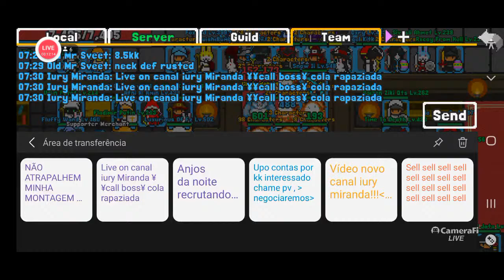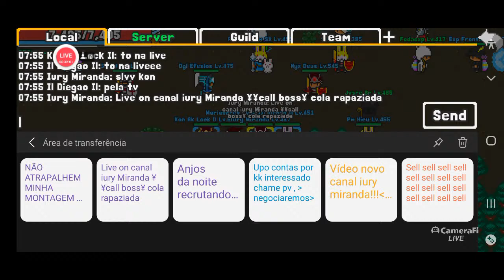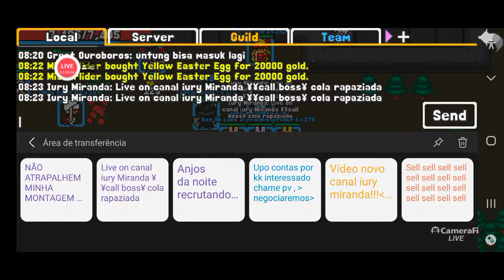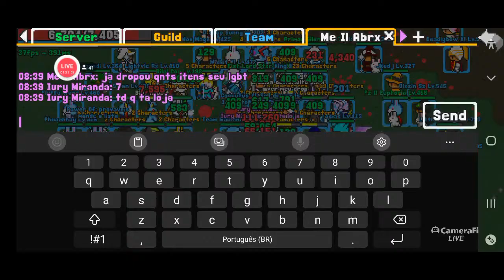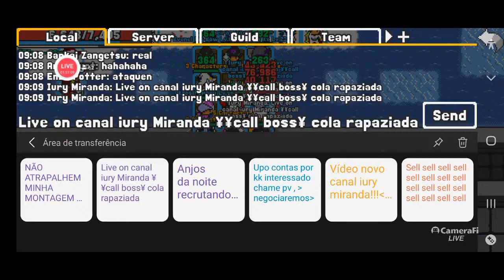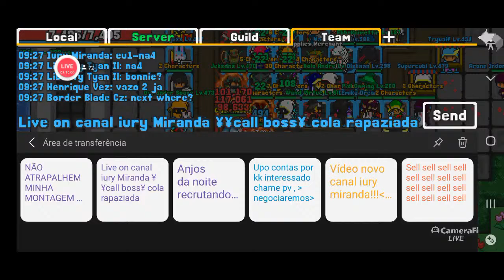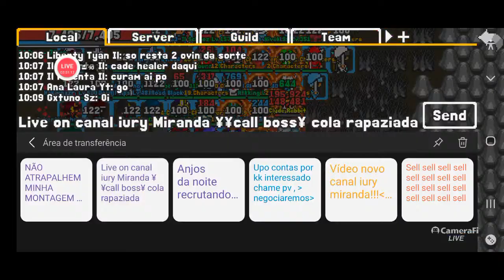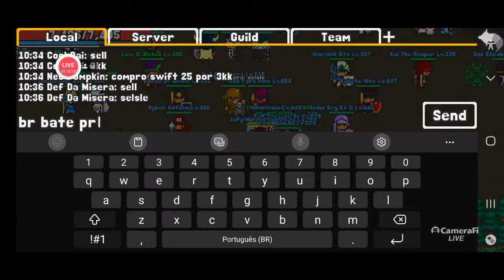Live on canal iury Miranda ¥¥call boss¥ cola rapaziada